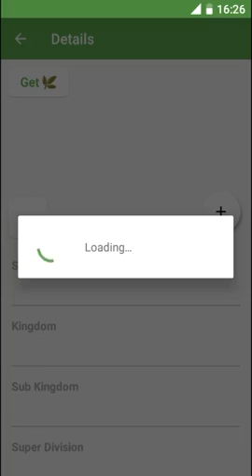PlantSnap identifies a Common honeysuckle (Lonicera periclymenum)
Lonicera periclymenum, common names honeysuckle, common honeysuckle, European honeysuckle or woodbine, is a species of flowering plant in the family Caprifoliaceae native to much of Europe, North Africa, Turkey and The Caucasus. It is found as far north as southern Norway and Sweden. Growing to 7 m (23 ft) or more in height, it is a vigorous deciduous twining climber, occasionally keeping its old leaves over winter. In the UK it is one of two native honeysuckles, the other being Lonicera xylosteum. It is often found in woodland or in hedgerows or scrubland.

The tubular, two-lipped flowers, creamy white or yellowish in colour, may be flushed with pink or red on the outside and in bud, and are carried in showy clusters at the ends of the shoots.The flowers are highly scented by night, much less so by day. The plant is usually pollinated by moths or long-tongued bees and develops bright red berries.